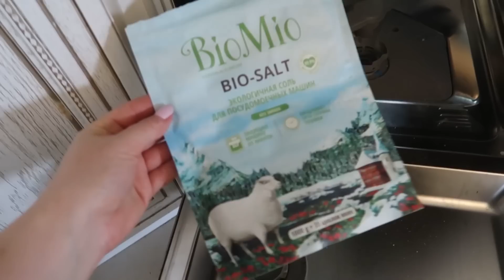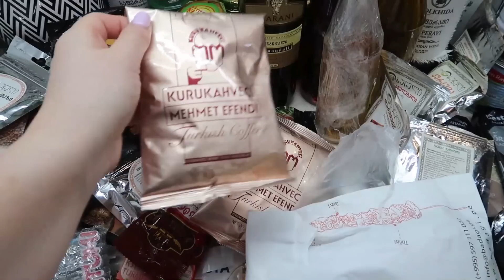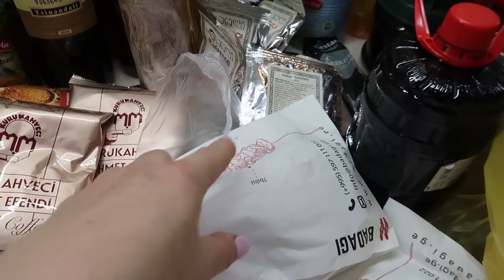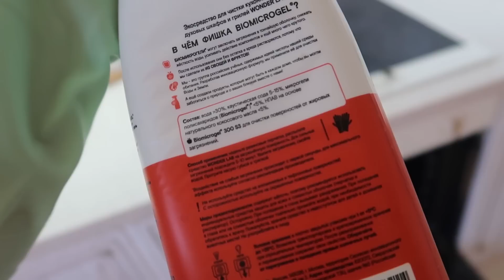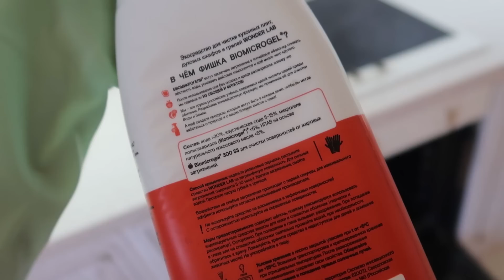ВЛОГ: МЫ ВЕРНУЛИСЬ В САРАТОВ / УБОРКА / ПОКУПКИ ФИКС ПРАЙС / ЧТО ПРИВЕЗЛИ ИЗ ГРУЗИИ